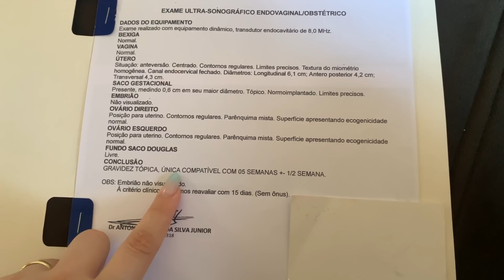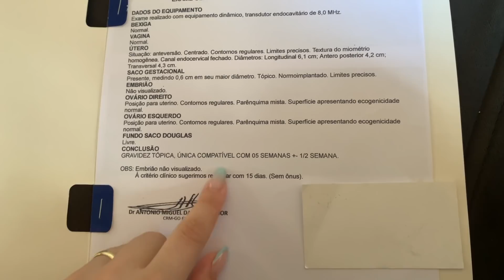FUI FAZER UMA ULTRA DE EMERGÊNCIA APÓS O TOMBO E SAI MAIS APREENSIVA AINDA! NÃO VIU O BEBÊ? E O SACO